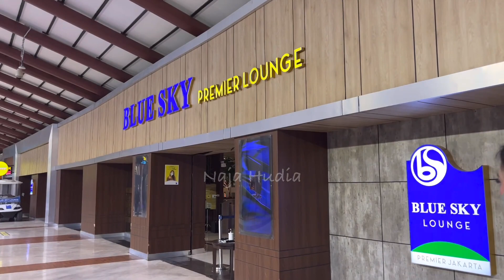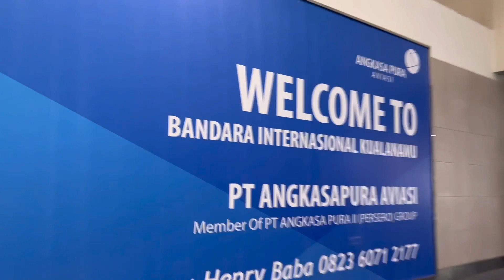KAKA NAJA DITES USTAD DARI PEKANBARU SAAT TRANSIT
Kak Naja dites ustad ustad dari PekanBaru saat transit di Louge